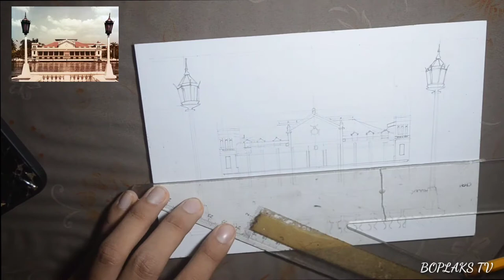FREE SKETCH WATER COLOR / MALACANAÑG PALACE PHILIPPINES / drawing vlog#2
MALACANANG PALACE FREE SKETCH+PRANG WATER COLOR